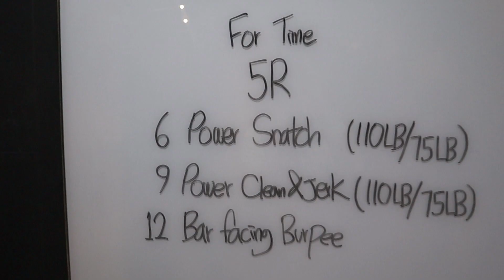방심은 금물!! 세상에 쉬운 크로스핏 운동은 없습니다. no pain, no gain.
안녕하세요. 훈입니다. 날씨가 많이 더워졌습니다. 가만히 있어도 땀이 나는거 같습니다. 이럴때는 평소보다 수분 보충을 더 해주셔야 해요. 특히 운동하실때는 더 신경쓰셔야 합니다.

그럼 행복하고 건강한 하루되세요.

BGM
Dj Quads - My Everything
Glow
Ikson - With You